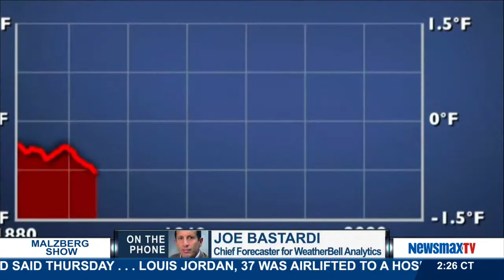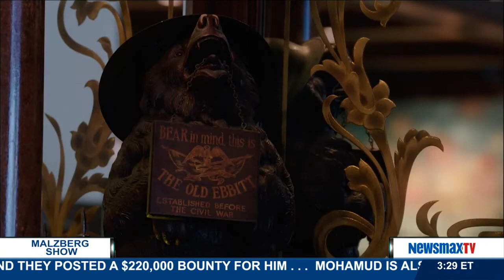Malzberg | Weather Expert Joe Bastardi: California Drought Is Not Global Warming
Joe Bastardi, Chief Forecaster for WeatherBell Analytics and Fmr. Chief Meteorologist for AccuWeather, joins Rick and Betsy on the California Water Drought and calls from scientists that Global Warming is to blame.